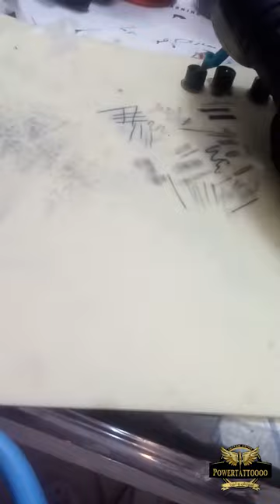زدن موی حیوانات قسمت دوم روشهای دیگر زدن موی حیوانات toterial tattoo learning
کلاسهای مجازی تتو:
لطفا از اولین کلیپ و قدم به قدم پیش روی کنید.
ترتیب کلیپها روی اصول هست و در صورتی که شما زودتر از حالت نرمال کلیپها رو مشاهده کنید و یا تمرینات رو انجام ندهید هیچ تضمینی به یادگیری شما نیست
کلاسهای رفع اشکال در پایان هر مبحث انجام میشود
لطفا تمرینات هر بخش رو به قدری انجام دهید که بدون اشکال بتونید به مرحله بعدی اموزش بروید.
امیدوارم بتونیم کمکی در راه تتو ارتیست شدن شما کنیم.
دوستان لطفا برای حمایت از ما پیج های من رو دنبال کنید و با سابسکرایب لایک و کامنت از ما حمایت کنید